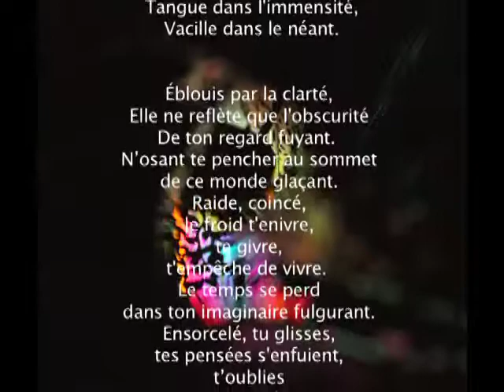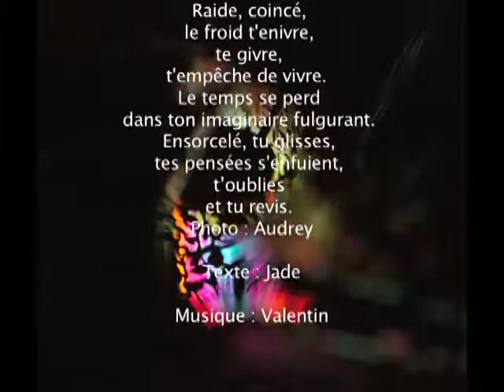Tangue dans l'immensité - atelier artistique de l'Université Bordeaux Montaigne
Travail de restitution des ateliers écriture,
photographie et Musique assistée par ordinateur de l'Université
Bordeaux Montaigne, année 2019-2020. Photo : Audrey / Texte : Jade /
Intervenant.e.s des ateliers : Mariele Baraziol (MAO), Philippe
Rousseau (écriture), Raphaël Schirmer (photographie).